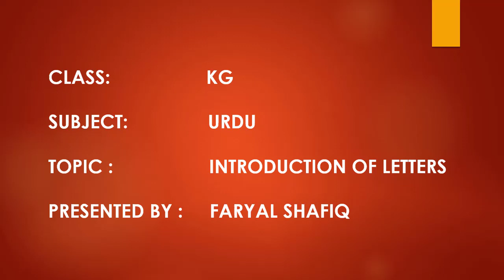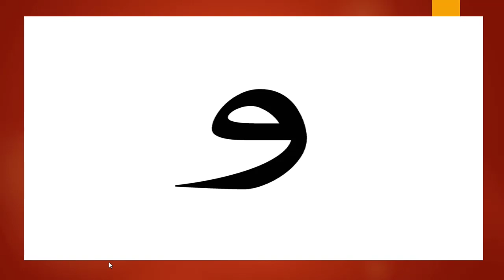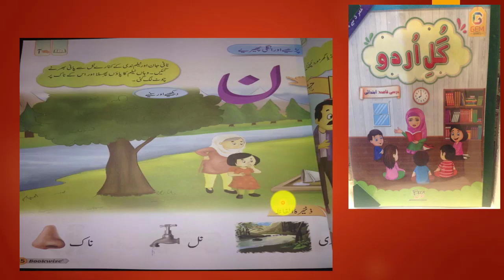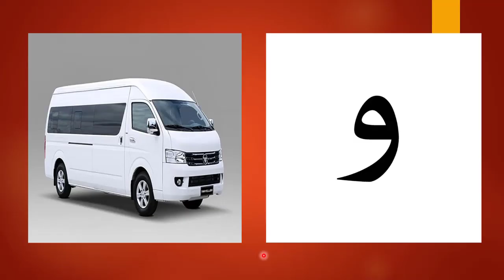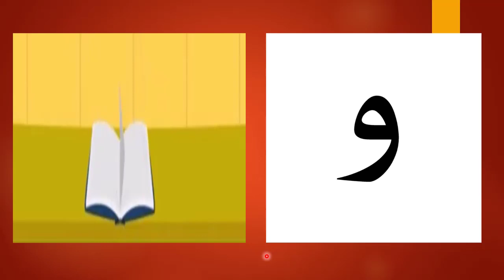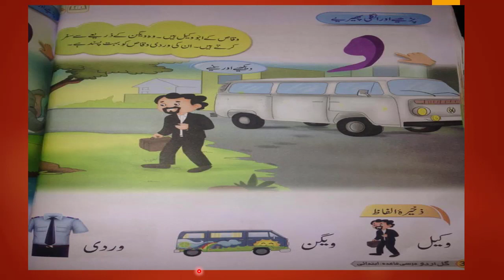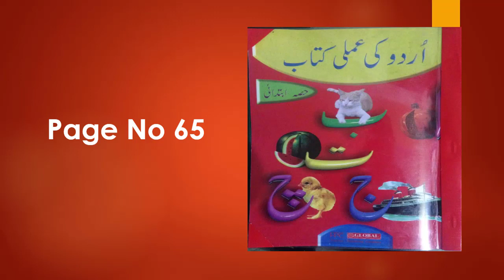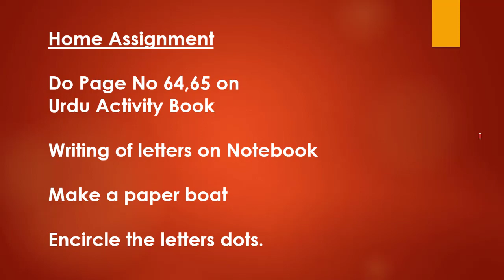Class KG Urdu Introduction of Haroof noon wao By Mrs. Faryal Shafiq